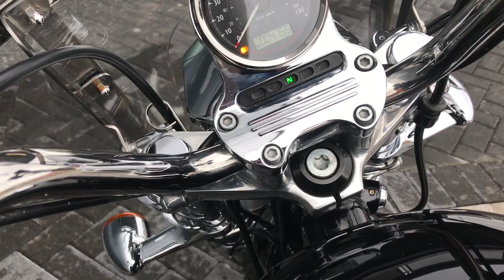2016 HARLEY-DAVIDSON SPORTSTER XL1200T SUPERLOW BLACK @ WCHD, Glasgow, Scotland